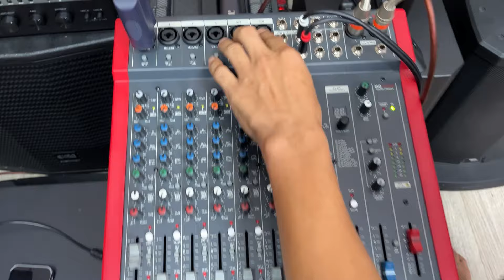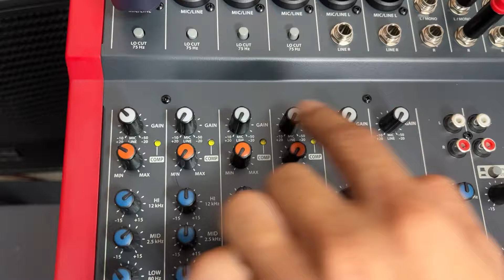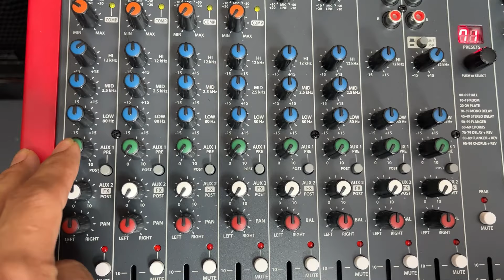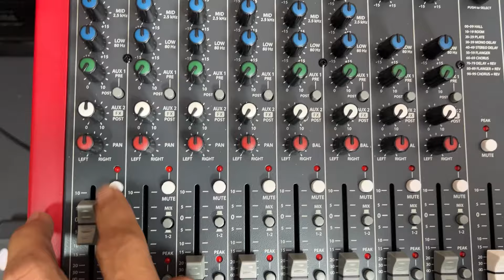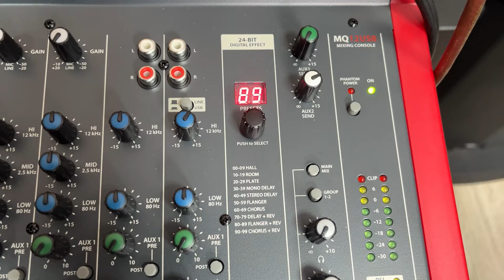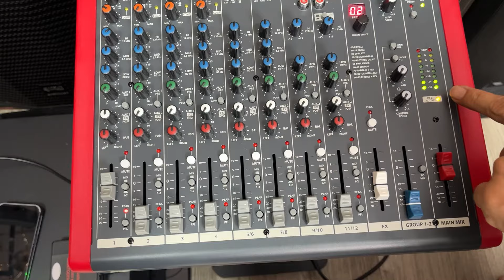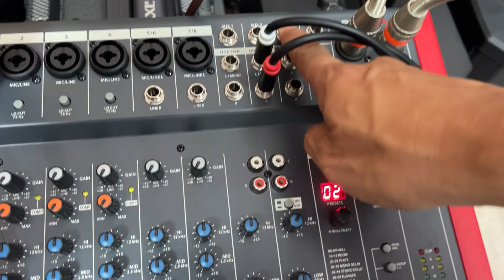Trải Nghiệm Mixer PROEL MQ12USB Hàng Hiệu - Duy Nguyễn Studio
NHÀ CUNG CẤP THIẾT BỊ ÂM THANH KARAOKE GIẢI TRÍ TẠI TÂY NINH

301 Châu Văn Liêm, phường Hiệp Tân, Thị Xã Hòa Thành, Tây Ninh